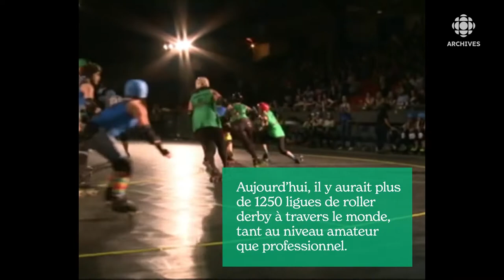La petite histoire du sport : le roller derby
Source : Montage d'archives
Réalisation : Jean-Guillaume Bastien